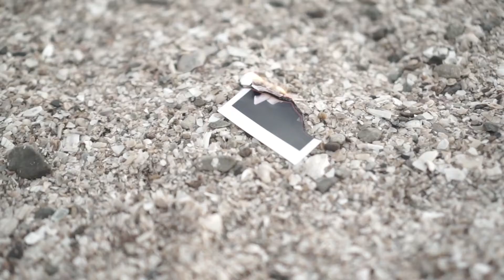Olivia Rodrigo - Traitor (Cover by Jane Chun)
Traitor - Olivia Rodrigo (JANEROUS)

안뇽 방가방가!
8월 안에 커버영상을 올리겠다고 저번 영상에서 약속을 했었는데
이렇게 약속을 지킬 수 있게 되어서 일단 그 사실만으로도 전 행복합니다.
마음의 짐이 덜어진 기분 휴... 약속한 거 지켰다..!

앞으로 자주 녹음해서 커버영상도 자주 올리려구요.
오랜만에 친구네 작업실에 가서 녹음을 하는데 노래할 때 너무 행복하더라구요.
언젠간 제 영상을 봐주시는 여러분들 앞에서 콘서트로 공연을 하는 날이 올거에요! 그것도 엄청 크게!
그러니 대기타시고 기대하시라구요!

제 친구들이 없었다면 이렇게 멋지게 영상을 만들지 못 했을 거에요. 정말 많은 도움을 받았어요.
제 친구 오드밥 @oddbob 이 음악 녹음을 받아주고 디렉팅도 도와줬어요.
츠요민규 형은 또 @chyominkyu 바쁜 틈을 내서 영상도 기꺼이 찍어줬어요.
더운 날씨에 하루종일 땀 빼면서 촬영했는데 정말 고생 많으셨습니다.
아직 공식 인스타가 없는 제 친구 시현이는 서클렌즈를 뿅 선물해줘서
덕분에 제가 간지나게 파란 눈으로 영상을 찍을 수 있었구요.
마지막으로 항상 제 얼굴을 만들어주시는 은우쌤! @jew71799
덕분에 울다가 지친듯한 슬픈 스모키 메이컵을 완성할 수 있었어요.
제게 도움을 주신 그대들에게 모두 공을 돌립니다! 진심으로 너무 너무 고마워요🙏🏻

영상을 봐주신 우리 구독자분들! 어떠셨어용?
노래에 제 감정을 잘 전달해보려고 했는데 성공했는지 모르겠어요.
감정이 잘 전달됐으면 좋겠는데 말이죠. 한글 자막을 달아놨으니 꼭 자막 클릭하셔서 보세요!!
사실 커버영상은 저희 할머니 위해서라도 노래에는 늘 한국어 자막을 열심히 달아야해요.
제 할머니는 제 영상을 언제나 무한 반복해서 들으시거든요 😍 ㅜㅜ흐엉

아니 근데... 전 항상 이 설명칸에... 굳이 많은 말들을 적지 않아도 되는데,..
대부분 잘 읽지도 않는데ㅋㅋㅋㅋㅋㅋㅋㅋ 저는 "안녕하세요" 로 시작해서 적다보면
무슨 멀리 이민 가있는 가족에게 편지 보내듯 온 마음을 다해 쓰게 되네요.

이제 그만 글을 마쳐야겠어요 휴... 아무튼! 영상 봐주신 여러분들 감사하구요,
항상 하는 일마다 잘 되고 행복했으면 좋겠어요 우리 모두. 우리, 마음 편하게 먹고! 그냥 행복하게 삽시다.
다음 영상 제가 뭐 했으면 좋겠는지, 혹은 어떤 노래를 불렀으면 좋겠는지 댓글로 많이 남겨주세요!
모든 것을 백프로 할 수 있다고는 보장을 못 하겠지만, 놓치지 않고 하나하나 성심성의껏 읽고 반영해볼게요!
그럼 오늘도 행복하고 좋은 주말 보내세요. 사랑해요 모두! 안녕 뿅~

My first official cover on my own youtube channel!
Wow I didn't know this day would come! At least not until August!
It's just a cover, but it has taken me a great amount of time  to process everything.

My health, confidence, the courage to step it up and record my own songs,
and much more I wish I could share. I'm so proud of myself for keeping my word!
(about posting a cover song before august ends)
I'm planning to record and post more covers from now on! So just you wait😊

I can't thank my friend ODDBOB enough for his hard work on this record @oddbob
Couldn't have done it without him! Thanks for being such a great musical director and a great friend.
And @chyominkyu , my super busy friend who took his time off to help me record this video!
And last but not least thank you @jew71799 for always literally 'making' my face. A true artist.
She tried hard to make my eyes look smoky, hot, and sad at the same time 😉

It was a truly a blast working with so many great people.
Hope you enjoyed listening to this song.

Song recommendations or any ideas on new contents are always welcome!
Sending virtual hugs and big kisses to all of you! ☺️💗